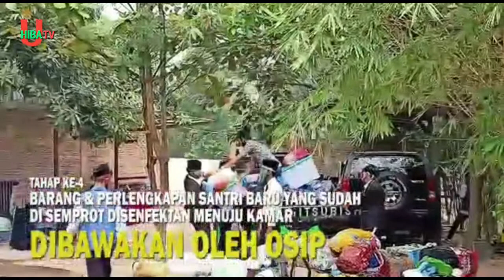Tahapan Penerimaan Santri Baru SMP IT Bina Insan Mulia Di Masa Pandemi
Menampilkan Tahapan Penerimaan Santri Baru SMP IT Bina Insan Mulia Di Masa Pandemi